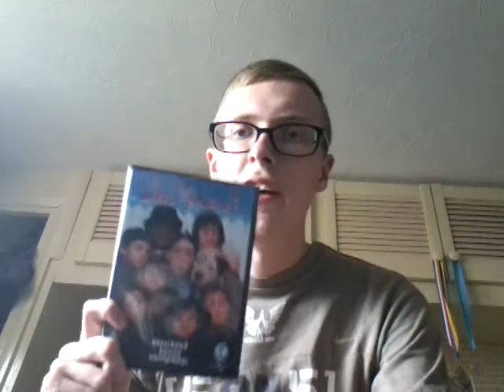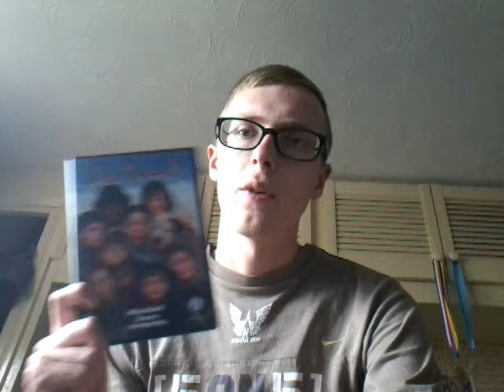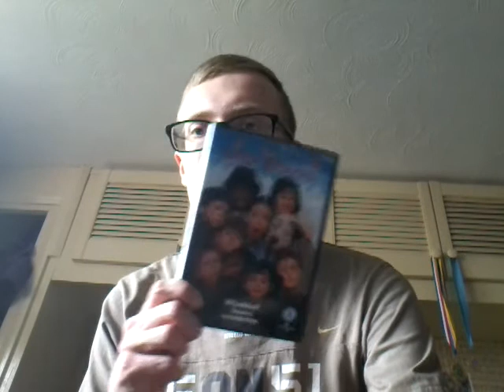Channel shout out: T Movies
I'm n longer a fan of the 90s Little Rascals movie and I think the lead child actor in it is a horrible person these days. I now think Problem Child is much better so I linked T Movies' reviews of those movies instead now.